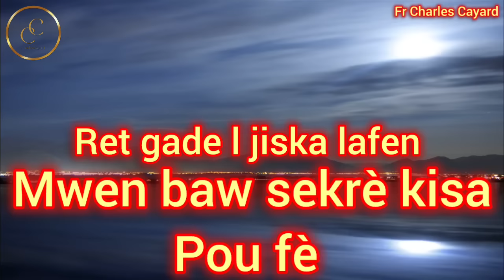men 6 siy k'ap fèw konnen Ou atake pa yon maji nwa😭, gadel avanl twò ta pou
Ou atake pa yon fòs mistik oswa maji, san ou pat konnen 😭 men 6 siy k'ap fèw wè sa,